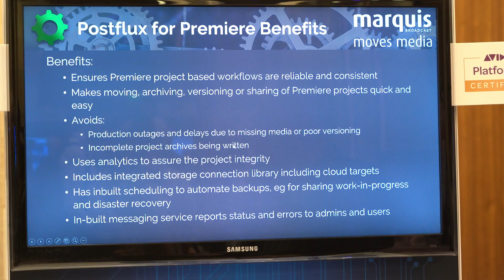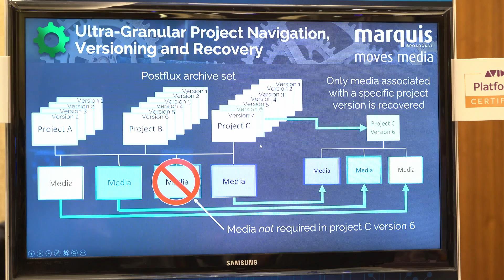Annex Pro's Two Minutes With Marquis at the NABSHOW 2019